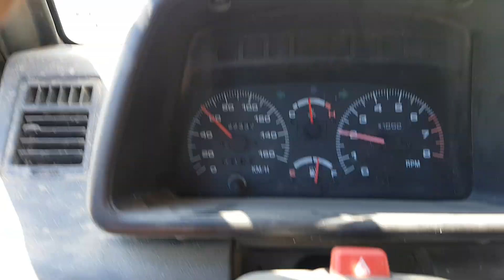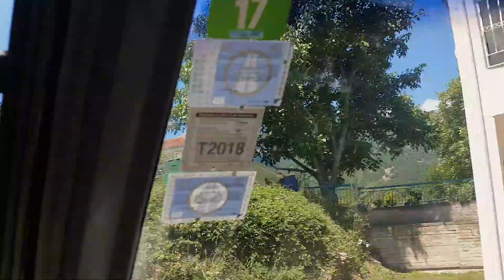01.08.18 Nr16. Sommer ferien im Dorf Gr. Luana mit ihrem Quad vollgas auf der strasse.